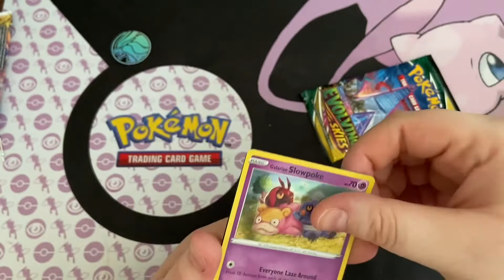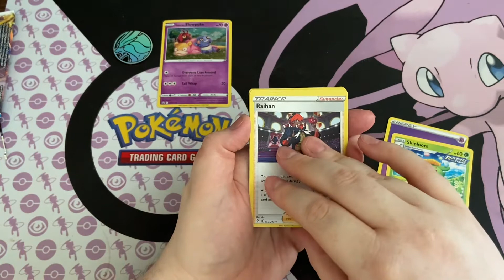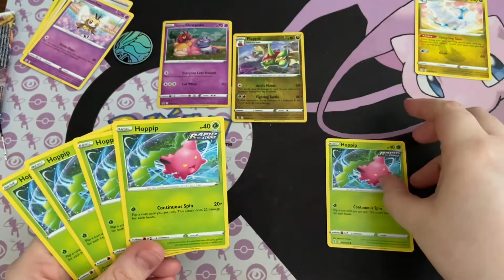I WAS SCAMMED OR WAS THIS AN ERROR PACK OF EVOLVING SKIES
Hey everyone.

Has It Happened To You